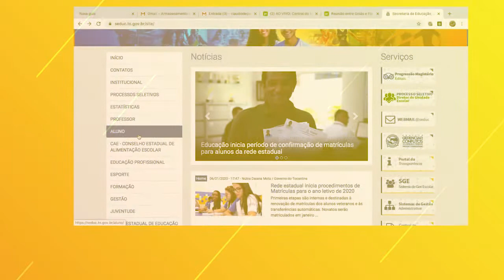Matrículas na rede estadual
O período de matrícula para os alunos novatos da rede estadual já começou! 📣 O prazo vai até o dia 17 de janeiro. :)

Os interessados terão duas opções para efetuar a pré-matrícula: no ou pelo telefone 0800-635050, que funcionará das 8h às 22h. Outros detalhes

Cronograma: 🙌

13 a 17/01/2020 – Solicitação de Pré-Matrícula dos alunos novatos

20 a 21/01/2020 – Alocação Automática das solicitações de pré-matrícula

22 a 24/01/2020 – Confirmação de Matrícula dos alunos novatos

03/02/2020 – Início das aulas